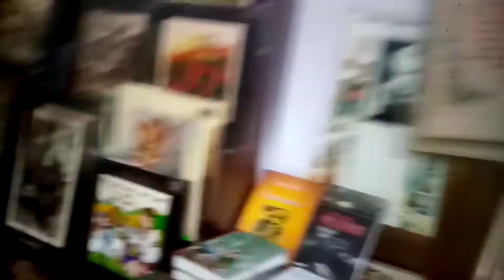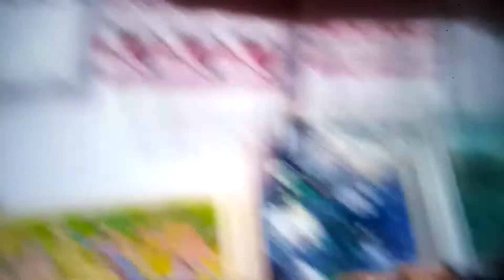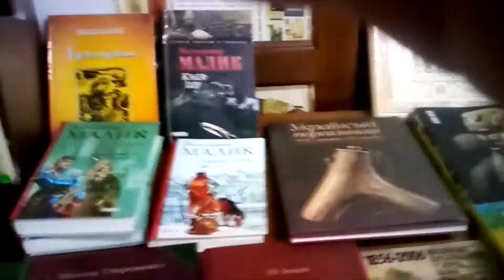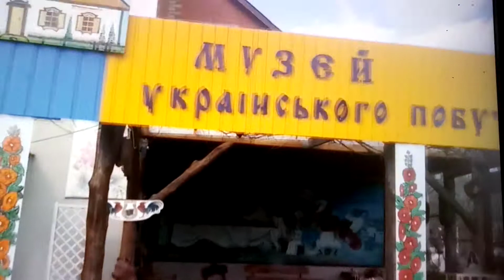Музей українського побуту /с.Велика Круча/, дорогою на Пирятин!!!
Друзья и гости нашего канала!Приглашаем посетить  вместе с нами музей украинского быта  по пути на Пирятин /с.Велика  Круча/.